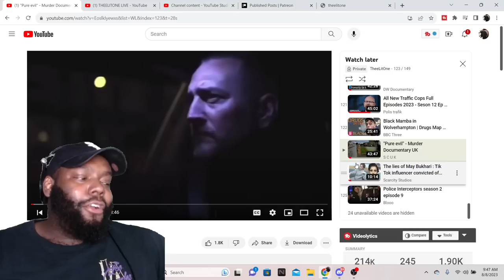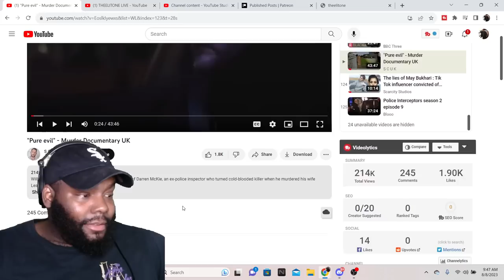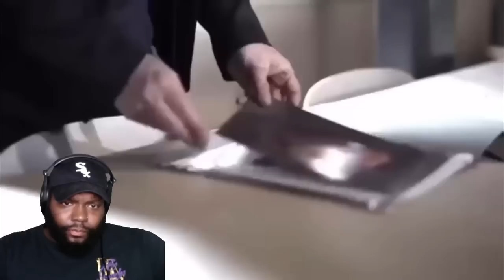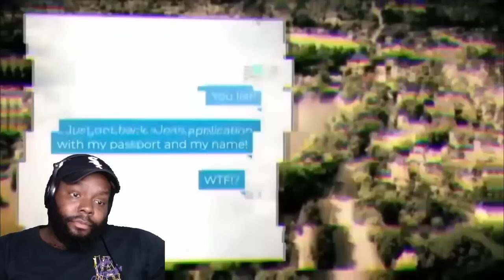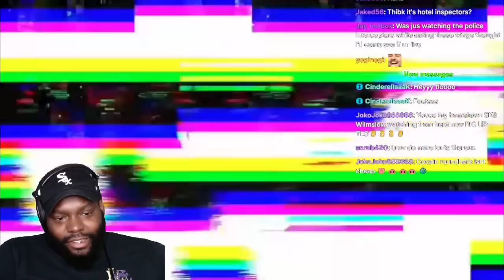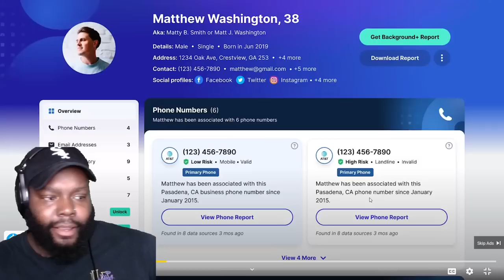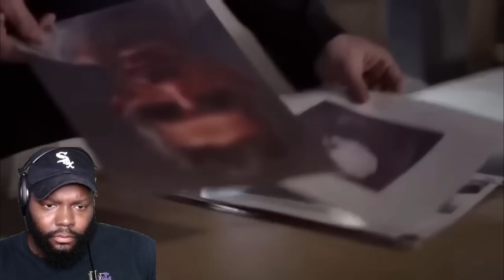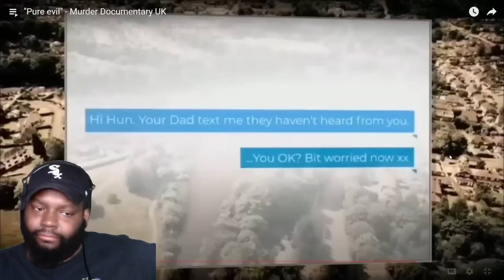CHICAGO DUDES REACTION TO "PURE EVIL" COPS WHO MURDER - Murder Documentary UK